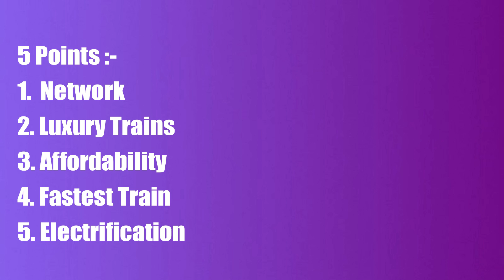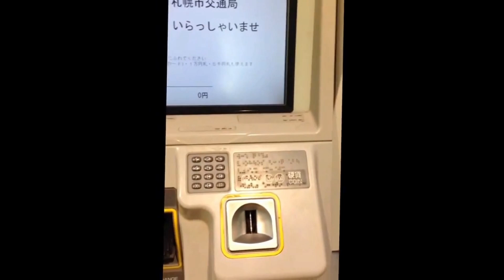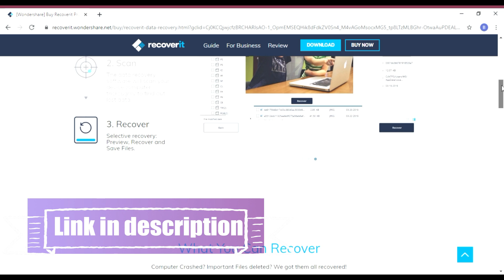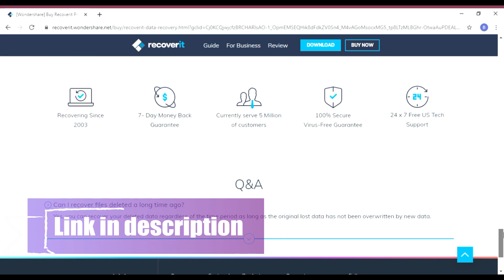SOUTH KOREA vs JAPAN Railway Comparison (2020)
VIDEO CREDIT

script by- Parag Bhosale

song-Chinese Traditional Bamboo Flute Music - Free Copyright
channel-MR NCS